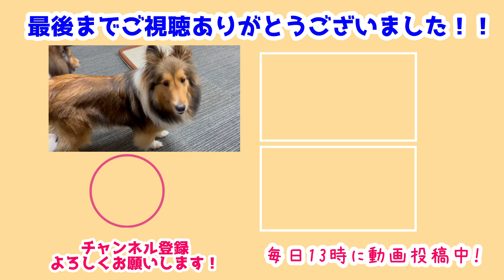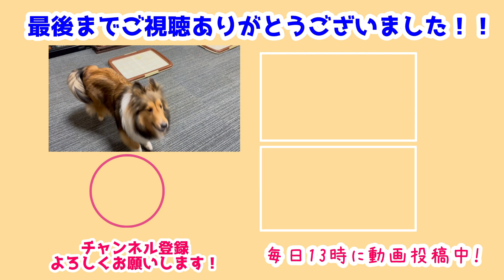【シェルティ】落ち着いてきた瑞鶴家🐾【休憩タイム】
数日たって落ち着いてきました✨
島風ものんびりしつつルーティンができ始めています!
一生懸命お世話も頑張ってるよ💕

お世話もしつつ授乳の休憩タイムには
みんなと一緒に遊んでいます🐾

前作→【シェルティ】生後一日目のべびち👶【可愛すぎる】